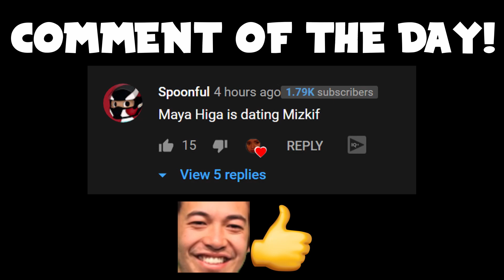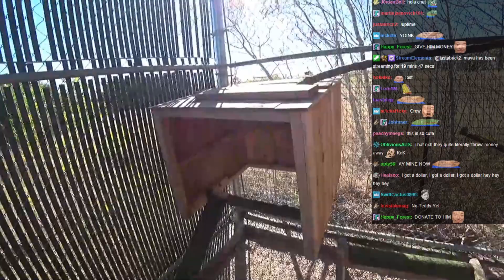Maya taking Nick, Malena, and Ashley to her work to pet animals!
POLOM (PogO)

Another cool IRL stream where Maya takes Nick (nmplol), Malena, and Ashley to her work to pet animals. Nick wants to yoink Maya's Instagram pictures so we taking Nick's pictures (peepoGiggles). Overall good video with different animals and funny moments. Nick farms PogO's as usual and the crows take his money.